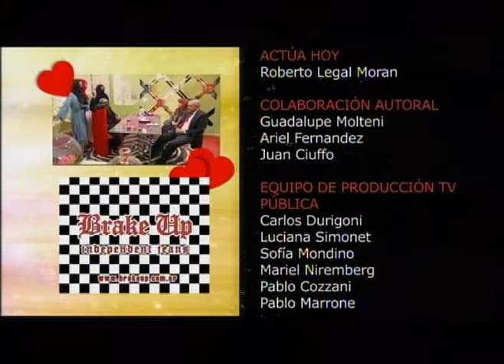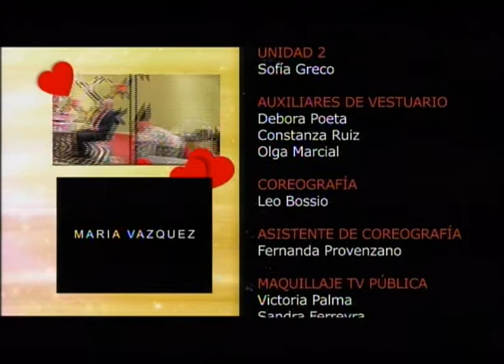Sr. y Sra. Camas - 16-08-11 (4 de 4) - Capítulo 60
Compartimos el Capítulo 60 de Sr. y Sra. Camas, emitido el martes 16 de Agosto de 2011.